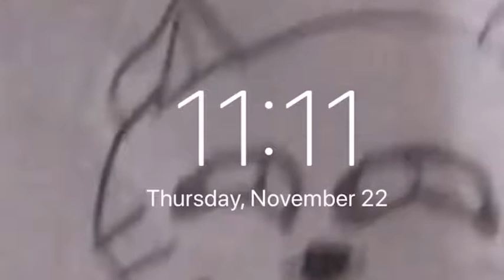It Was 11:11....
AND IT’§ ¥HAN€GIVIN€